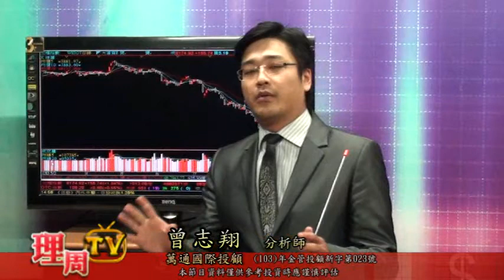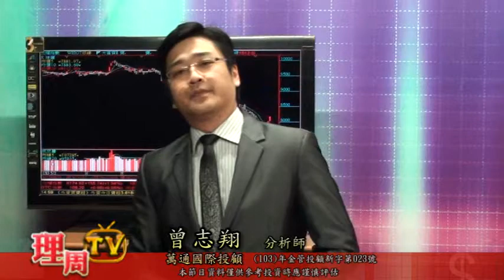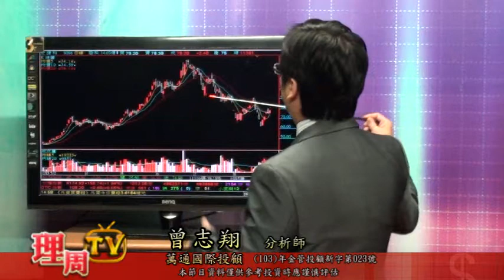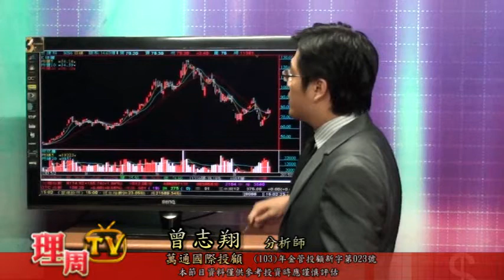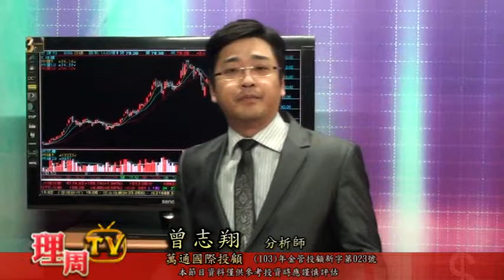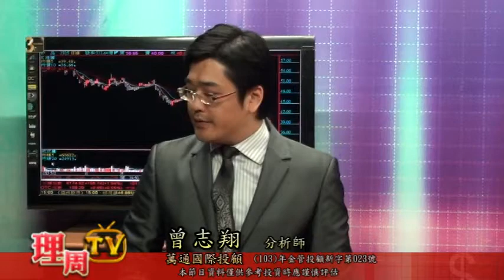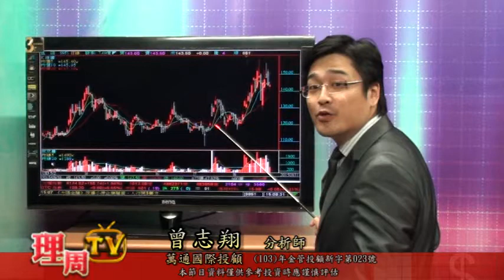0831盤後-曾志翔-短期精英班 快刀進 快刀出 賺快錢